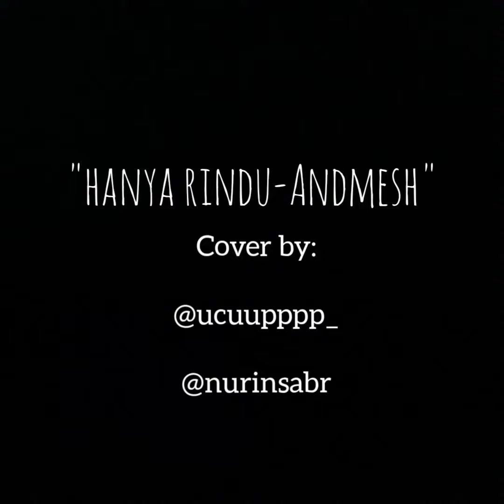CoverKustik Andmesh- Hanya Rindu Ft. Ucuupppp_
Kira-kira kita nge cover apalagi yaaa guys
Komen di bawah yaaa